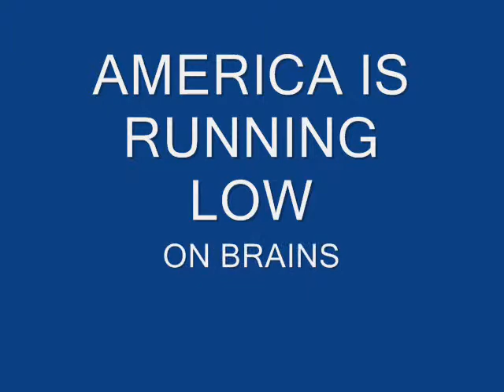POLITICS AT THE CAFE PART 2#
STILL UNHAPPY ABOUT AMERICA'S SLOW SOCIAL GROWTH